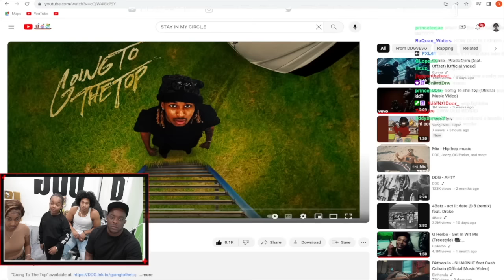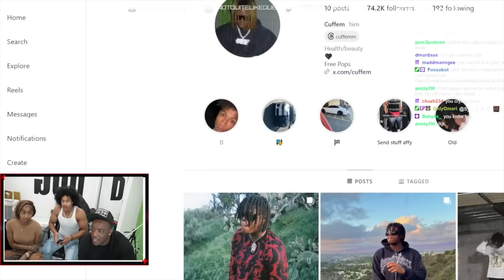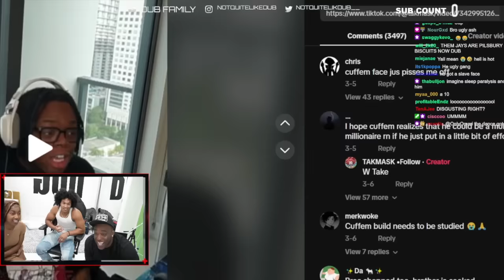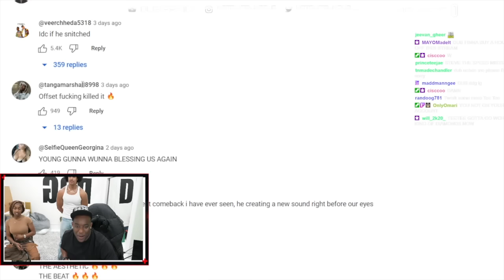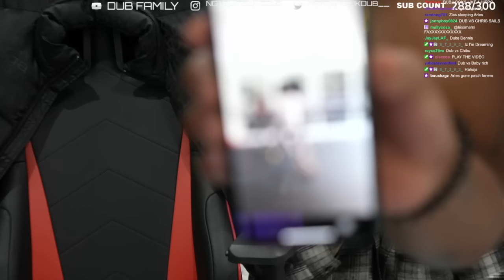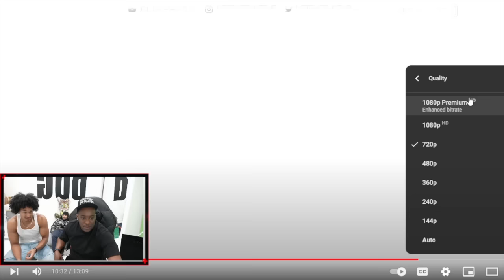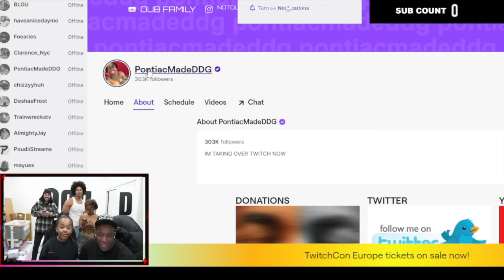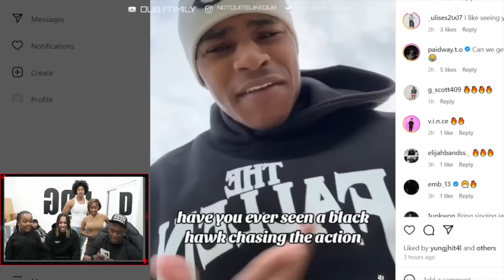Hilarious Family Stream Ft WooWop DDG TeeTee !!